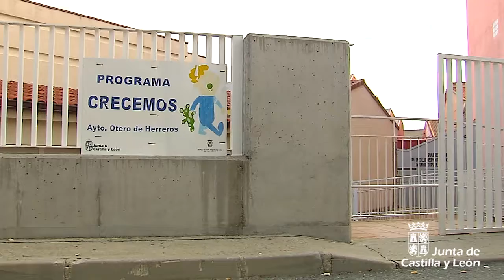La Junta de Castilla y León aprobará nuevas ayudas directas para gastos de guardería